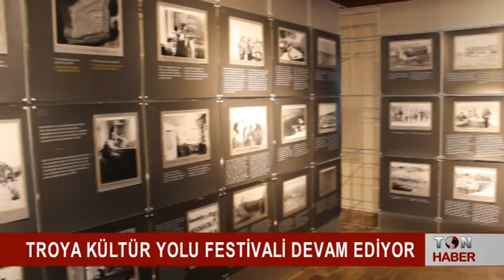TROYA KÜLTÜR YOLU FESTİVALİ DEVAM EDİYOR